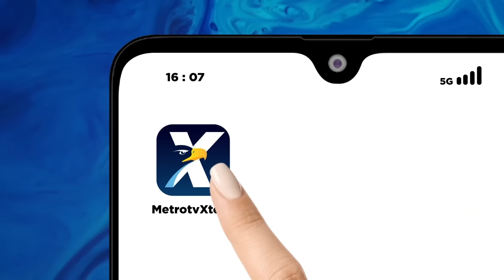Bantah Prabowo, Ganjar: Kalau Beri Makan ke Anaknya, Bapak Terlambat